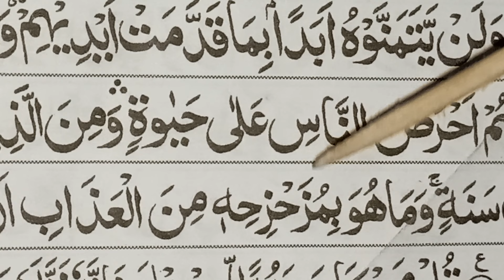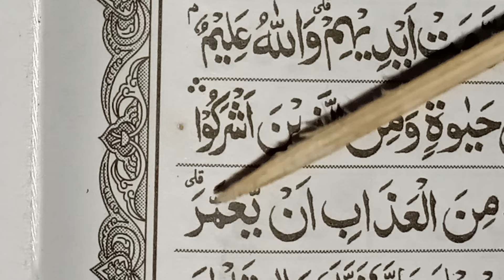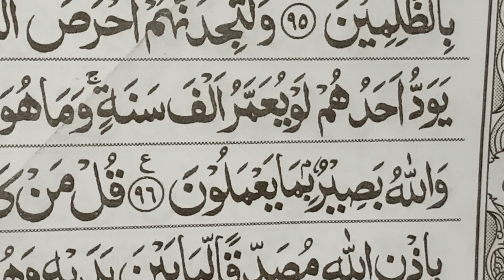86# belajar baca al'quran di eja pelan pelan || surat al-baqarah ayat 96